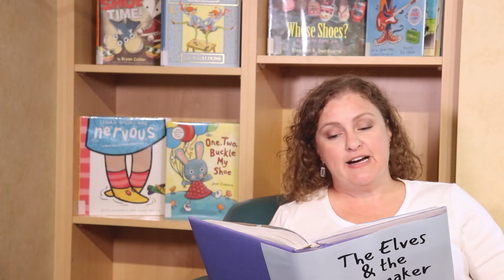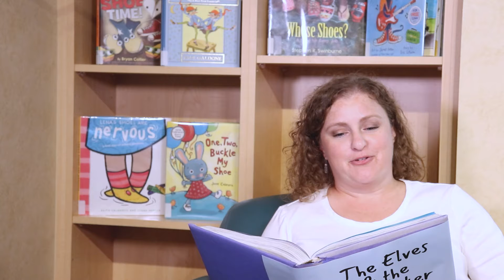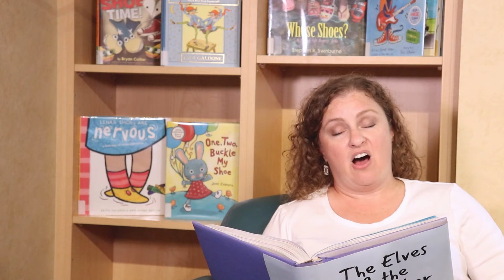Tuesday Tales: The Elves and the Shoemaker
Get your shoes laced up and your listening ears on - Today's Tuesday Tale is all about shoes!

Visit us at one of our 10 locations in Horry County, SC, or browse our collections at HCML.org for books on Elves, Shoemakers, and how to tie your shoes!

Production:
Directed, Produced, and Edited by: Evelyn Thompson, Library Assistant - Emerging Media Department
With Assistance of: Addison Faulk, Bucksport Library
Performed by: Horry County Memorial Library Youth Service Librarians